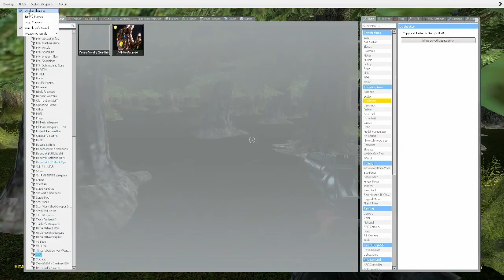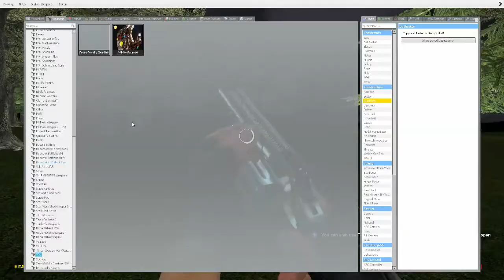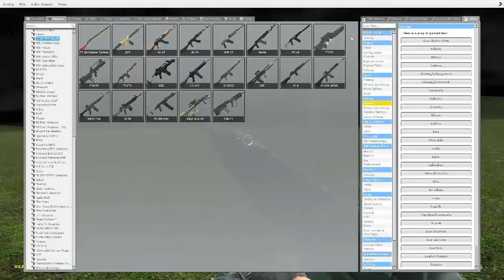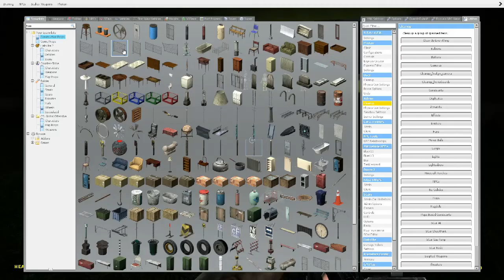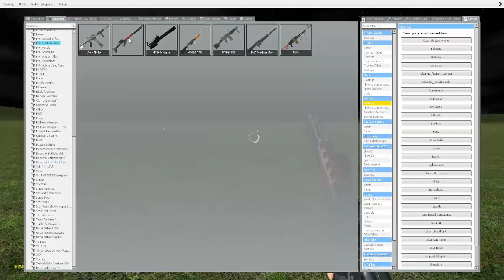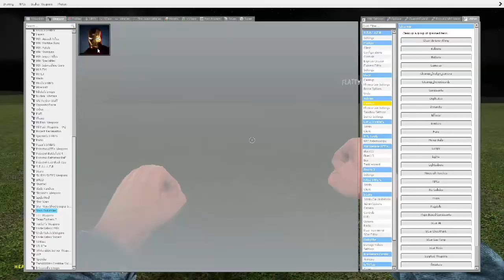Garry's Mod Ironman vs FNAF "player vs npc"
IRONMAN has now gone to FlattyWood to kill Five Nights At Freddy's animatronics because they have been haunting the area. LET'S DO THIS. Subscribe to see more gaming videos and hoped you enjoyed this video if you have may sure to click the notification button next to subscribe and then it will send you the videos i upload to this gaming channel.

Don't forget to share this on Instagram or any other thing and don't forget to visit my Instagram to get to see whats behind the scenes thanks for the support and i shall see you later PEACE!!!